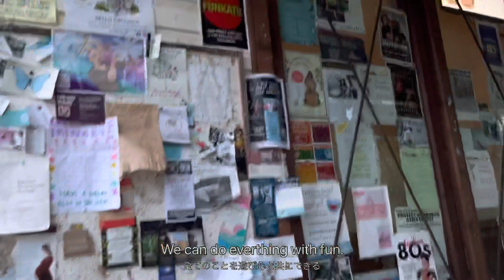【 オーストラリア小さな町 】Bellingenぶらり旅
シドニーからドライブ5時間
行ってみたかったあの子の住む街
Bellingen(ベリンジン)

こじんまりとした佇まいの街
妖精のお家が街のあちこちに隠れてる
暮らす人々の心地よさを肌で感じながら
ちょこっと体験

アイスクリームが体に溶け入るように
心も体もこの土地と空気に馴染む
ここに暮らす彼女のガイドあって
ワクワクが何倍増しにもなったのは
いうまでもない。

滝に美味しい食べ物に街歩き
エネルギーチャージ

Crystal Shower Falls walk